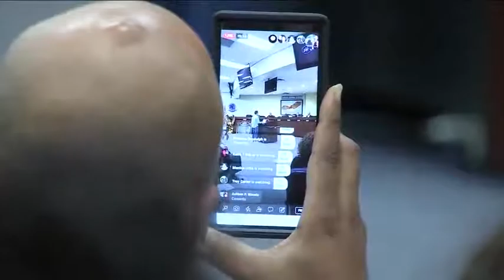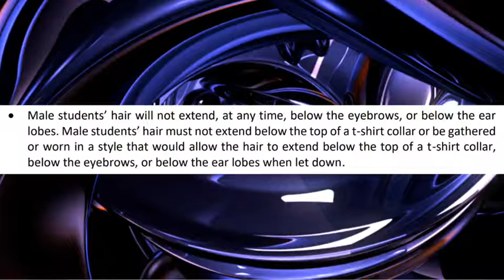siah Factor Uncensored: Is Barbers Hill ISD's Orders Student to Cutoff Dreadlocks